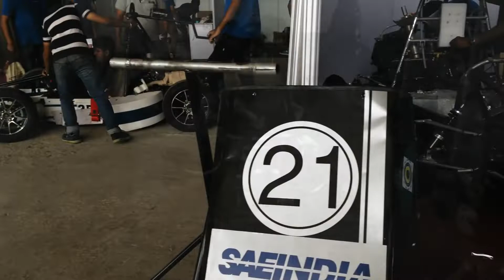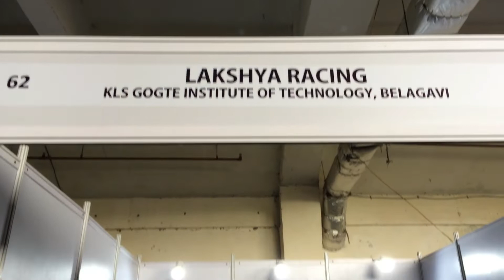Formula 3 : Budh International Circuit : KLS Gogte Institute of Technology : Lakshya Racing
A Team from KLS Gogte Institute of Technology, Belgavi
Event: Supra SAE INDIA
Motive: To design and Manufacture a formula 3 racing car.
Event Location: Budh International Circuit, Noida